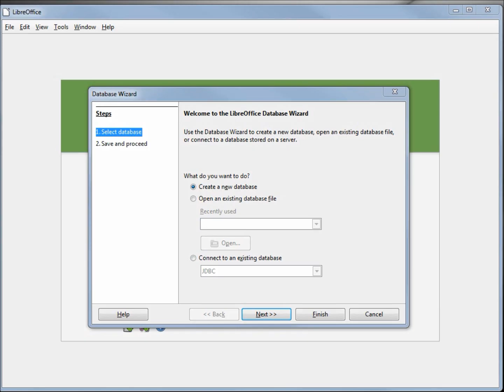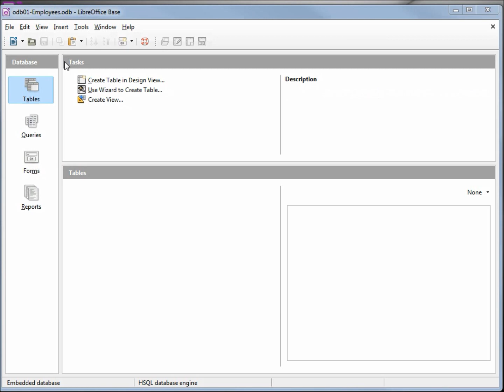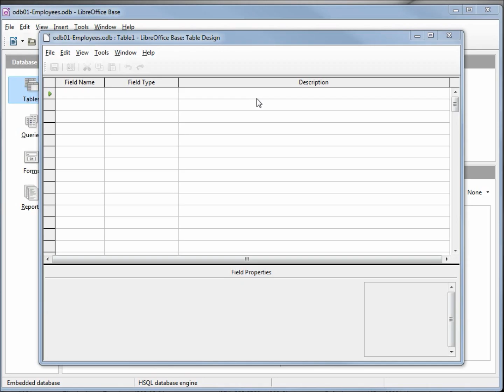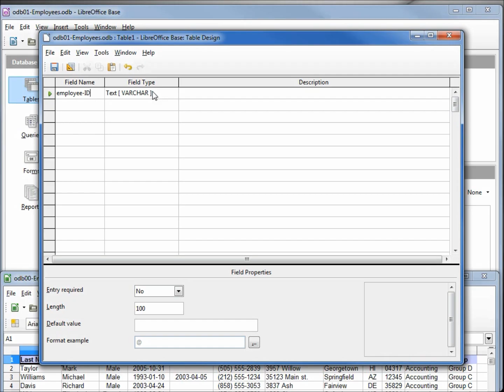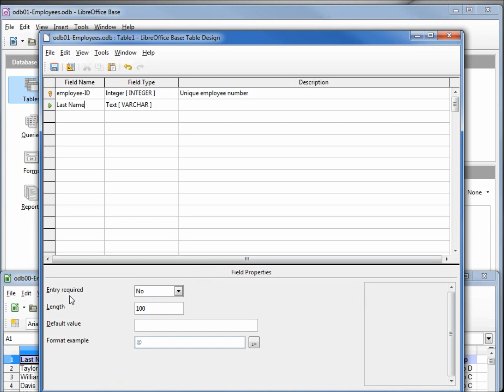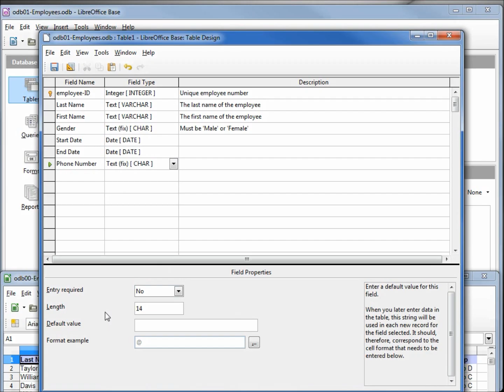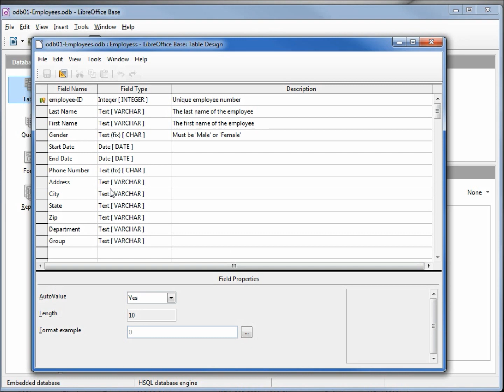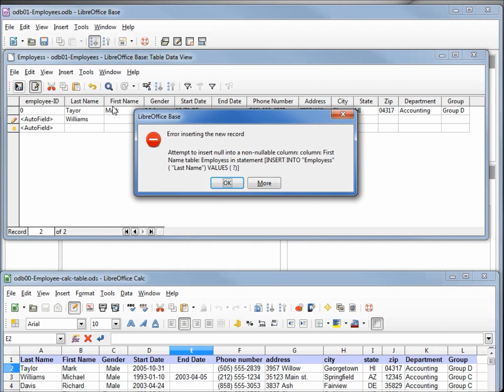LibreOffice Base (01) Create a Database, Create a Table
Create a new database, then create a table in that database, then enter some data into the table.